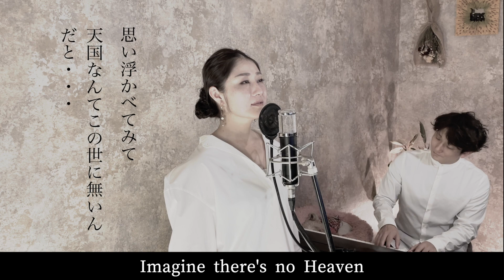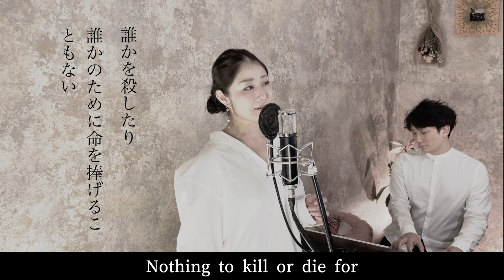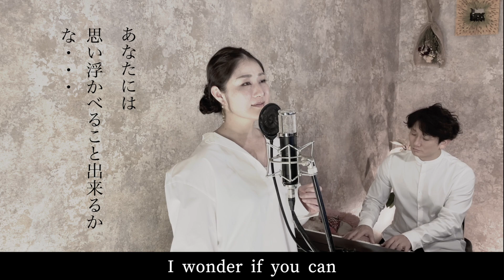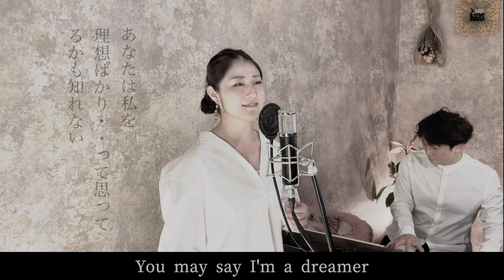Imagine / John Lennon 【歌ってみた】【歌詞付き】【女性が歌う】covered by Joymusica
今日は、リクエストいただきましたJohn Lennonさんの「Imagine」をカバーさせて頂きました。

この楽曲がリリースされて40年

『対立や憎しみのない世界』

宗教や国境、

人種の壁によるヘイトの連鎖を断ち切り、

世界平和を祈るジョンのメッセージは

色褪せることなく

今もなお生き続けています

ちょうど次の動画で出そうと思っていた楽曲

同じタイミングでリクエスト頂きました。

心情がリンクしました。

今はただ、祈るばかりです。

毎回ちゃんと読ませていただいております＾＾

‹演奏曲情報›

作詞：John Lennon＆オノ・ヨーコ
作曲：John Lennon

Filmed by Joymusica
Edited byJoymusica
Audio produced by Joymusica

John Lennon＃オノヨーコ＃Imagine＃joymusica

★☆★以前出演させていただきましたチャンネル★☆★